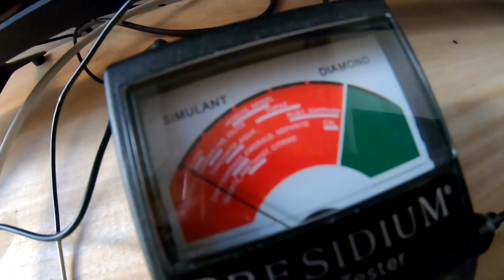Nexus 7 Gang Zug aushängen einhängen + Sattelstütze fest der 1. Versuch # 959 Tommys Vlog´s